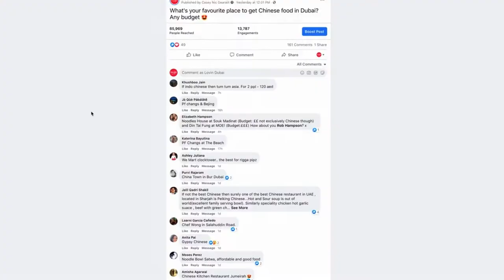Big Top Ten - Chinese restaurants in Dubai